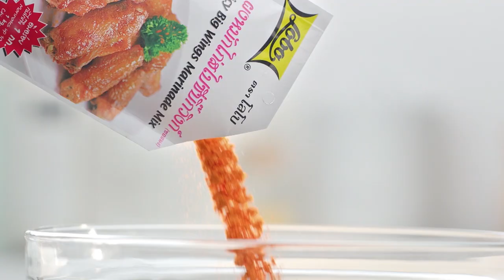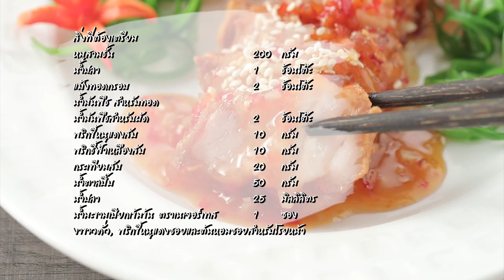'นานา' VS 'เท็ดดี้' เป่ายิงฉุบทำเมนู ซาลาเปาสองหน้า ​l FOOD FIGHTO l EP.125 [2/3]